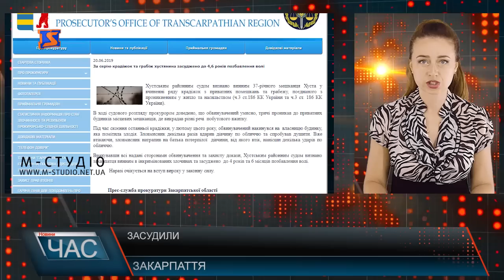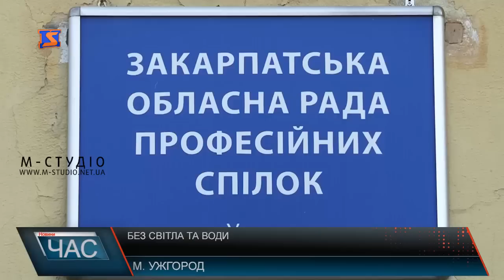Програма “ЧАС”. Hовини Закарпаття за 21 червня 2019 року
Усі професії потрібні. Ринок праці
Без світла та води. Профспілки протестуватимуть
Де відпочивати: що обирають закарпатці?
Зарибнення потічка. Нова домівка для форелі